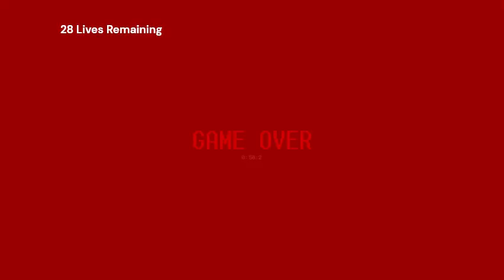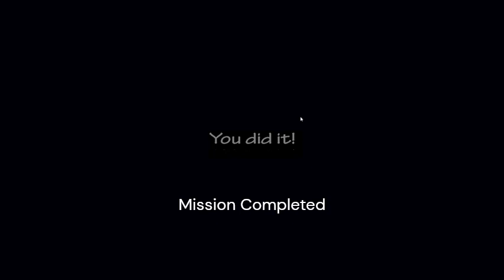FNAF Ultra Custom Night #43: Weirdo Decko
Welcome to FNAF (Five Nights at Freddy's) Ultra Custom Night #43, Here we have the weird deck challenged again by @ABANDONED-q2t (CheeseLord), Do you think that I have outmatched him this time on this night, watch to find out.